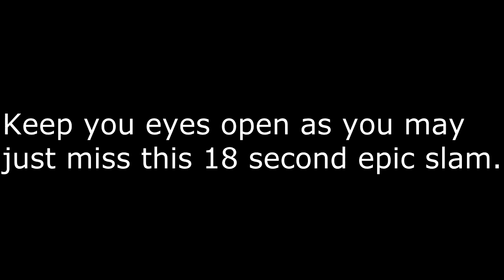Uplink Mania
CyberneticFrog - Ghost111305 - Scorpion just busting hoops on Xbox360 Call of Duty: Advanced Warfare Uplink. Great matches running a beast of a loadout.

Follow our squad Twitter: @cybernation2015

Proud members of CBNX  (CyberNation)
Ghost111305
CyberneticFrog

And an ever changing clan squad. If you want to join then hit us up on the above Xbox360 Gamertags.